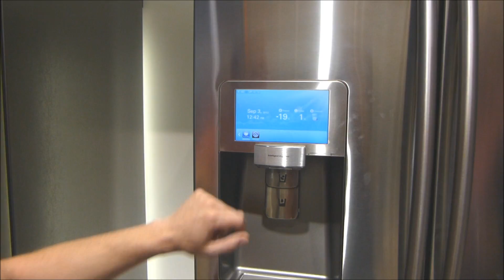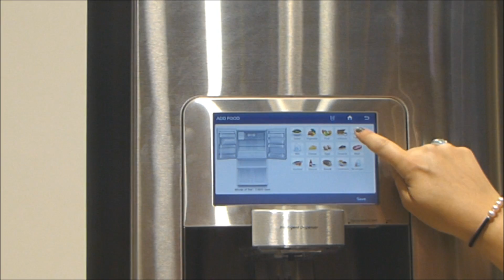samsung frigo connecte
Démonstration du premier réfrigérateur connecté de Samsung